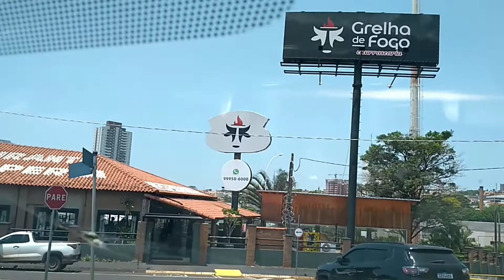Grelha de fogo a churrasqueira que alimenta a Equipe Aleudo Santos Tupetinho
A churrasqueira grelha de fogo nos cedeu gentilmente a alimentação pra Equipe Aleudo Santos Tupetinho durante nossa estadia em Franca -SP, pra nossa participação na maratona de Franca.